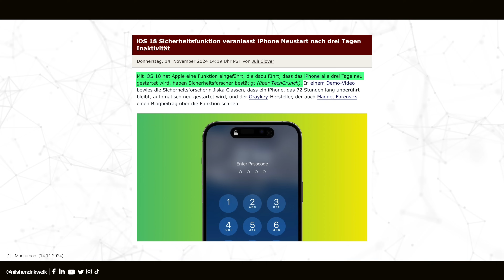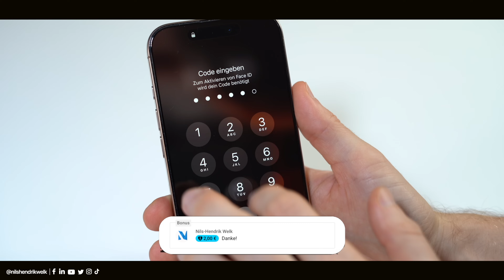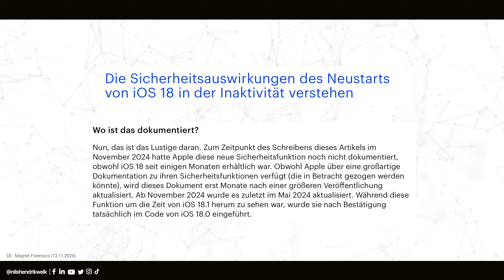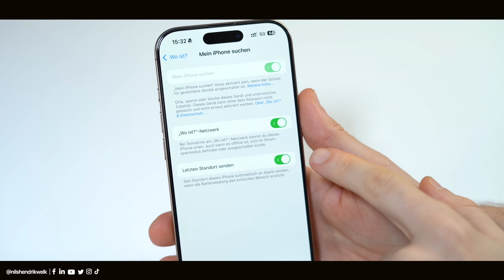GEHEIMES Sicherheitsfeature mit iOS 18.x verfügbar! | Nils-Hendrik Welk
Mit iOS 18 und iOS 18.1 hat Apple eine neue, geheime Sicherheitsfunktion hinzugefügt. Apple erwähnt dieses Feature nirgendwo. Allerdings schützt diese Funktion eure Daten extrem. Alles wichtige jetzt im Video!

⏱ Timestamps:
00:00​​​​​​​ - Begrüßung der besten Community auf Youtube😅
00:20 - Erzwungener Neustart
01:18 - Warum diese Funktion?
02:53 - Wo-ist?-Netzwerk aktivieren
03:33 - Fazit
04:06 - Ende